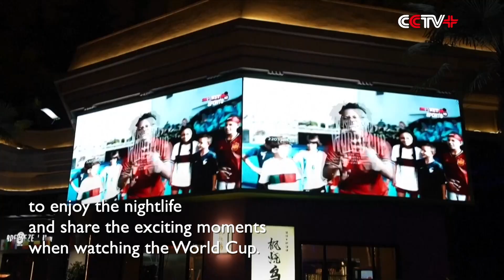Shanghai Regains Liveliness As COVID-19 Restrictions Eased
Recently, many cities across China have gradually optimized and adjusted their epidemic prevention and control measures and organized the resumption of work and production.